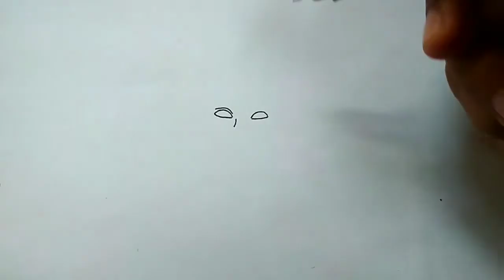Menggambar Ejen Bulat versi kartun 2D Animasi Ejen Ali musim 2 | How to draw Ejen Bulat 2D version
Cara menggambar Ejen Bulat dari animasi Ejen Ali dengan mudah 😉👍